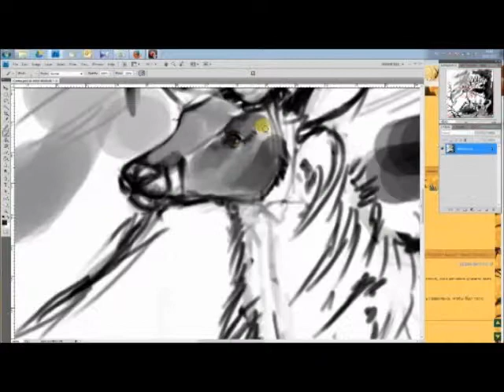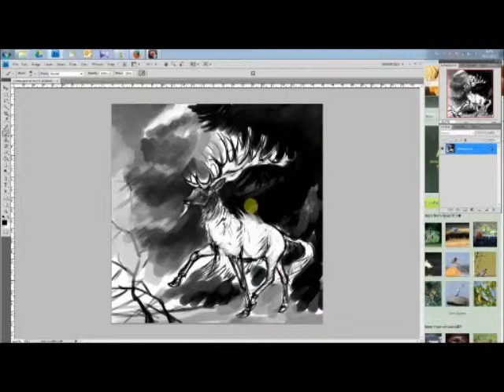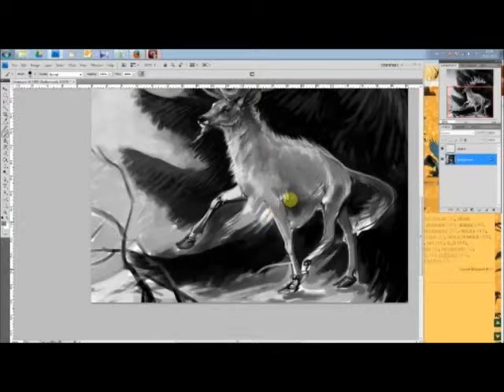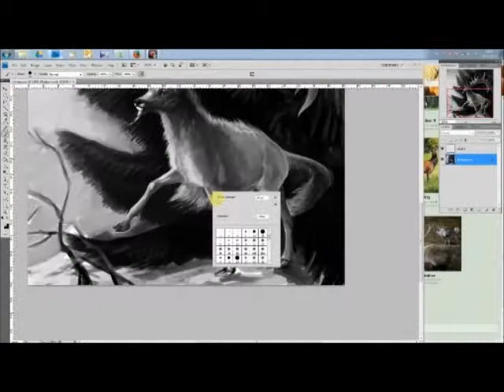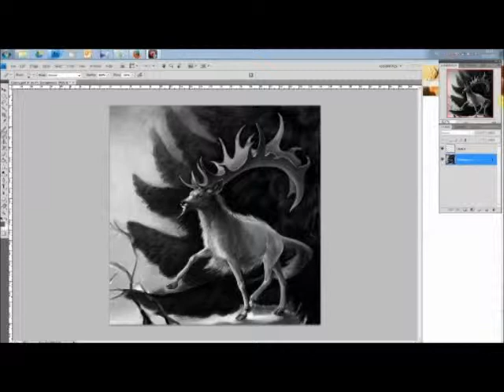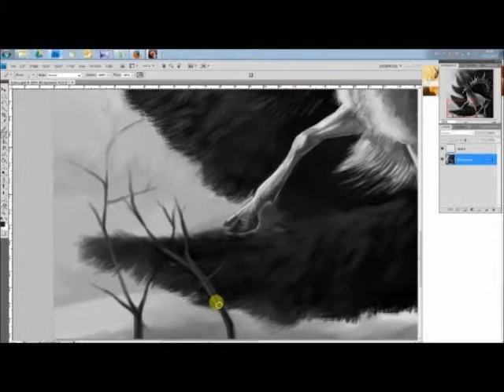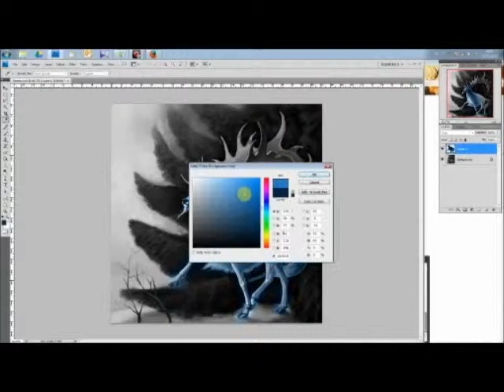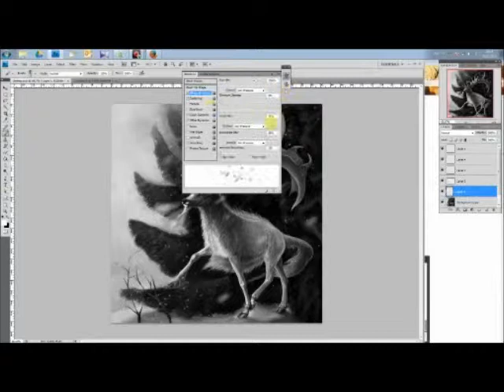Unicorn Deer Единорогий Олень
Painting in black and white